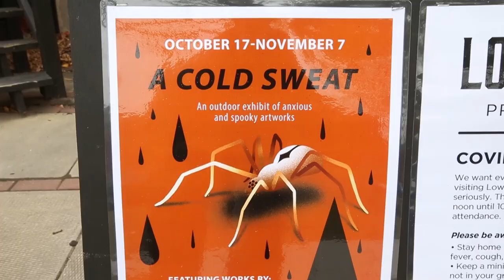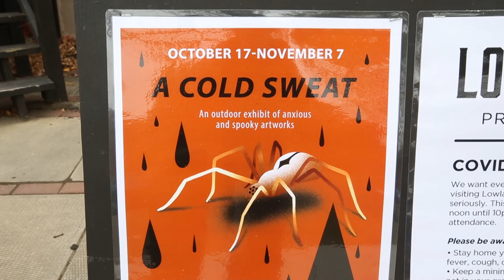A Horror in Highlands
Edmonton’s newest, all-outdoor art gallery is already having a second group
exhibition — and this time it’s horrifying … on purpose. A Cold Sweat is
 a loosely Halloween-themed show at Lowlands Project Space, over in
Highlands at 11208 65 St., featuring the work of 15 artists from across
Alberta.